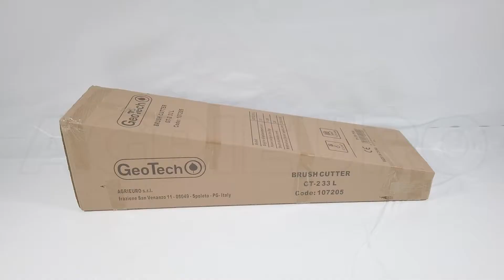Débroussailleuse thermique 2 temps multifonctions GeoTech GT-2 33 L - 33cm3 : tuto d'assemblage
Le GeoTech GT-2 33 L est un produit parfait pour l’entretien du jardin et des espaces verts.

Un appareil multifonction simple à utiliser, avec plusieurs accessoires applicables en peu de temps grâce au système d’attache rapide.

Puissant mais abordable, le GeoTech GT-2 33 L peut facilement être converti en - Élagueuse - Taille-haies - Débroussailleuse, également idéal pour l'utilisateur moins expérimenté qui souhaite prendre soin de son jardin.

Cette débroussailleuse multifonctions GeoTech est le produit idéal pour ceux qui recherchent un produit simple à monter et à utiliser afin de garantir des prestations optimales pour l'entretien de votre jardin, haies et espaces verts.

L'efficacité de ce produit est également assurée par le puissant moteur thermique équipé de poignée ergonomique, ce qui assure à l'utilisateur une prise en main ferme et une coupe optimale avec tous les accessoires offerts par ce kit.